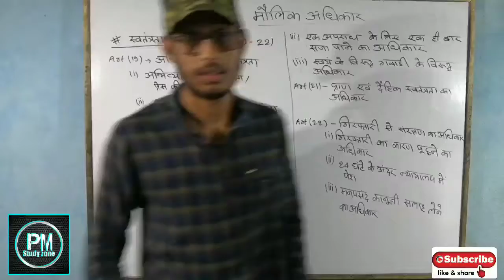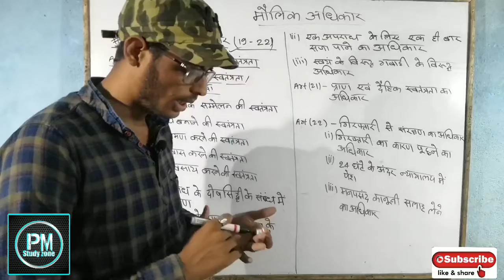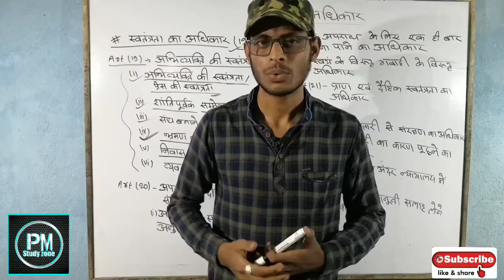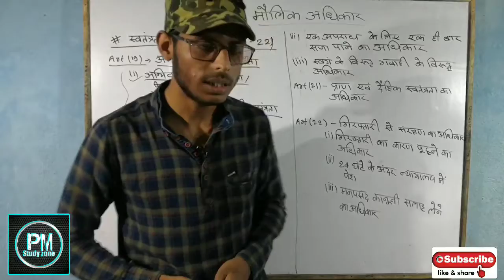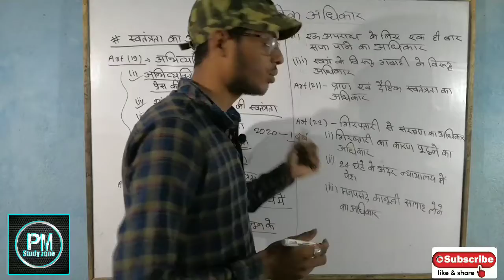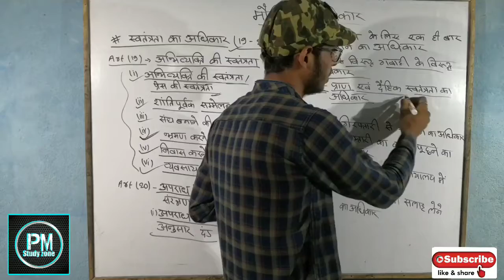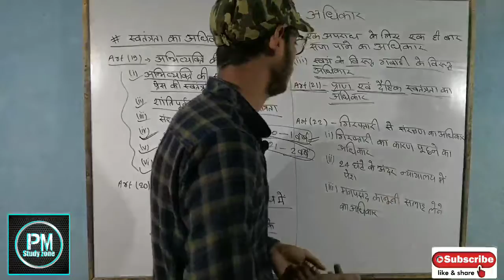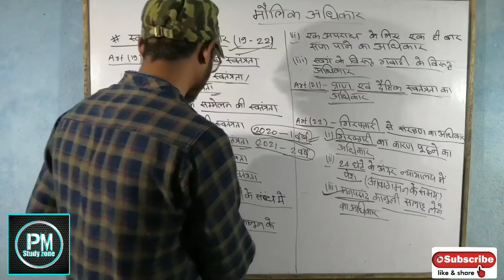मौलिक अधिकार 2 || fundamental rights. 2 || indian Polity || Constitution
Hi guys
             I am PRANAV Roy , welcome to all of you in my YouTube channel "PM STUDY ZONE" , in this channel I uploaded all the videos which is necessary for general competitive exams like-UPSC,PCS,SSC, RAILWAY, DELHI POLICE, BIHAR POLICE and other all exams in which art paper question is asked and which held in in our country India.
                 and for your support I uploaded daily basis GK questions current affair in which only 5to7 minute video which contains 10 to 15 most important questions dates and all other necessary knowledge,
                  and my question pattern is very attractive and effective then other youtubers in my question time boundaries is also fix like one question with four option 10 second timer and answer only in 30 second which is very beneficial for your time for your mind for your skills for your mental growth for your general awareness and for your future
other people's who just want to know about our country INDIA, and not only our country about whole world also visit my channel watch the video and like the video press the subscription button and also press the bell icon for future notification and if you have any query then suggest me or ask me in comment section.
      that's all thanks for listen